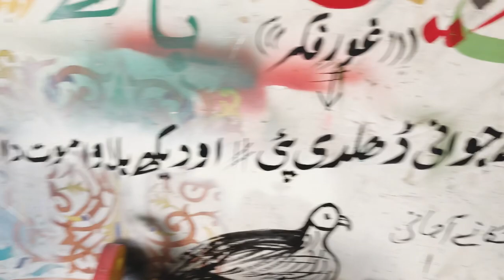Markeet mai new kaam konsa ho raha hai .Let us show you what new work is happening in the market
Let us show you what new work is happening in the market. .What will be the new work today? .vehicles are being worked on .مارکیٹ میں نیو کام کون سا ہو رہا ہے دکھاتے ہیں اپ کو